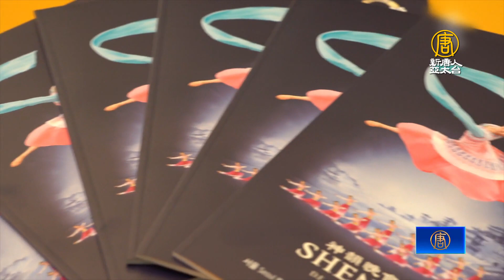連續兩天全場爆滿 韓國釜山再掀神韻熱